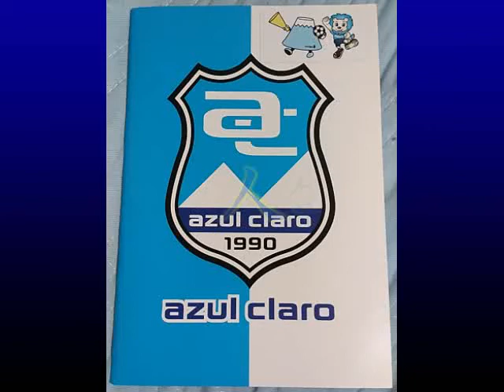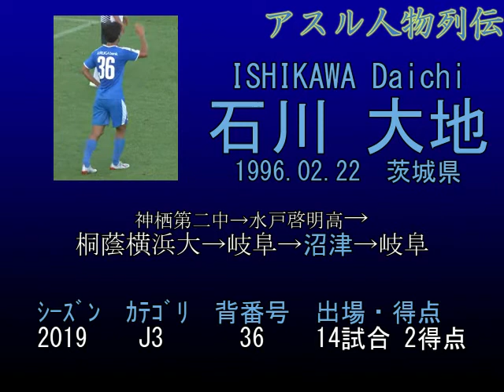アスル人物列伝 第7回 石川大地【”走れアスル”に染まった男】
例年はレジェンド選手のインタビューとか、五輪世代の若手選手のインタビュー動画が入っていましたが、今年のJ3のDAZN中継はハーフタイムは前半のスタッツが延々と表示されるだけですよね？
是非、ハーフタイムの空き時間にアスルクラロ沼津ゆかりの人物を紹介しますので、彼らに思いを馳せたり、こんな選手がいたんだ～と思ったりしてください。
第7回は「石川大地」選手です。